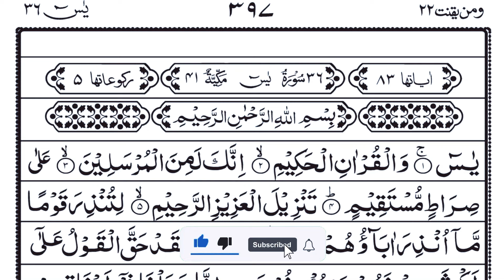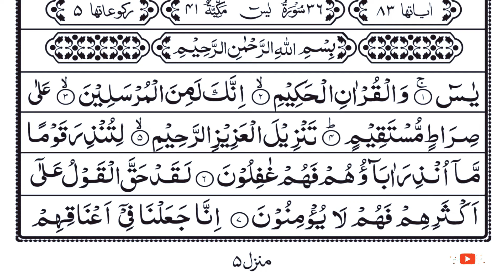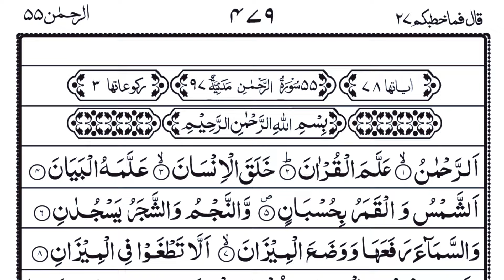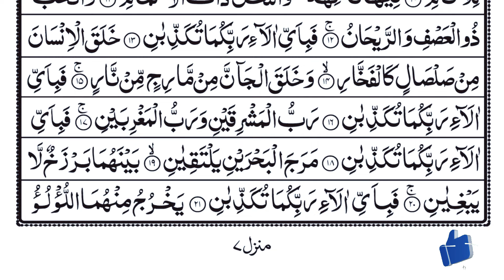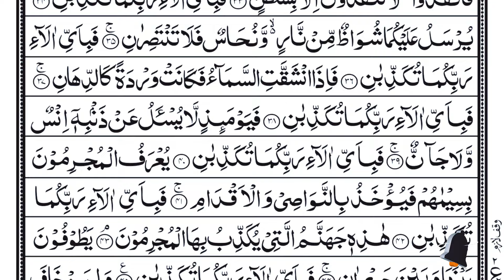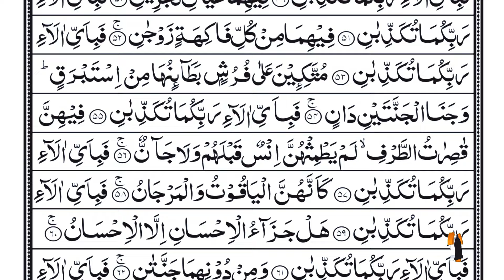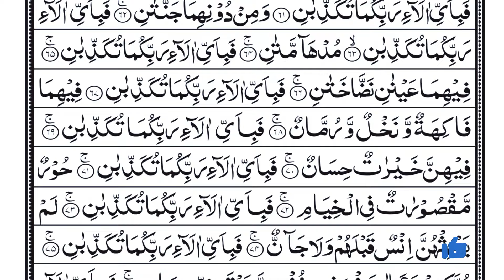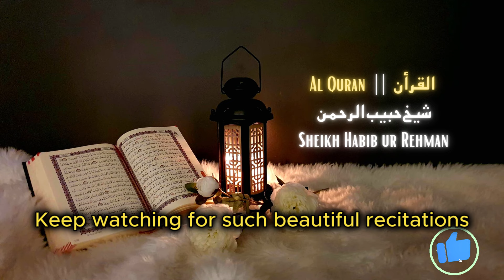Surah Yaseen | Yasin | Episode 349 | Daily Quran Tilawat Surah Yasin Surah Rahman Surah yasin yaseen